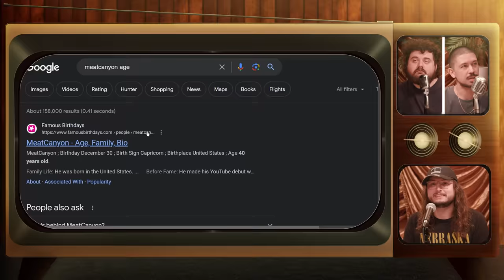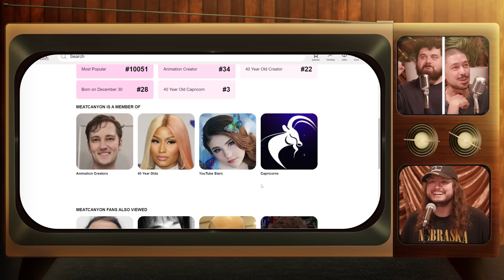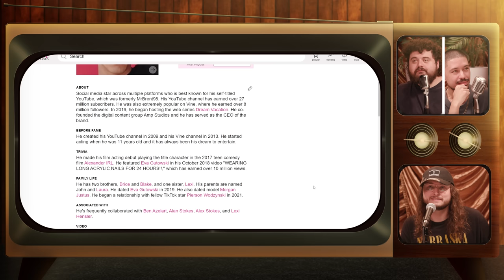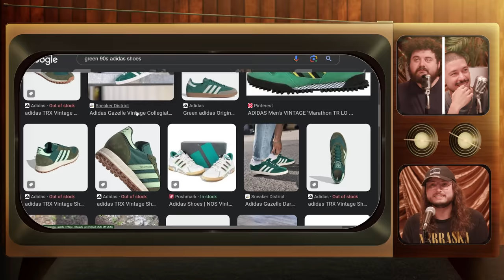Sorry, Mr Dubstep | Stretch and Fade - Episode 17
Spock joins Noel and Hunter to share a recent wubz scandal and apologize to the dubstep community directly. The three also go fully podcast mode, give advice on how to respond to a high school bully, and do a bit of bullying themselves.

Hosted by Noel Miller & Hunter Hancock, Created by TMG Studios, Noel Miller & Hunter Hancock, and Produced by TMG Studios, Noel Miller & Hunter Hancock.
Chapters:
0:00 For the Record, We’re Dirty
1:11 Intro
1:38 Welcome Spock!
2:57 Ruining Dubstepper’s Lives
9:42 Dubstepper’s Backlash
14:21The Corny Community
18:54 Hardcore Horse Jerk Off
20:44 Rammstein Concerts Rule
21:45 WTF is Stretch and Fade?
23:05 Spock’s Apology
25:40 The Tiktok That Can’t Be Found
28:53 Being “Respectful”
30:23 BDubs & Bedtime
32:30 Pig Wrestling in Houston
34:00 Exposing Ryan
35:38 Having Kids
39:40 Meatcanyon’s Famous Birthdays
41:21 Shoutout our Audience
42:39 Secret Cube Story
44:42 DJuggalo
49:00 A Milk Dud of an Episode
52:56 Flaming Ryan’s High School Bullies
58:00 THE Green Shoes
1:01:35 Another MAGICAL Episode